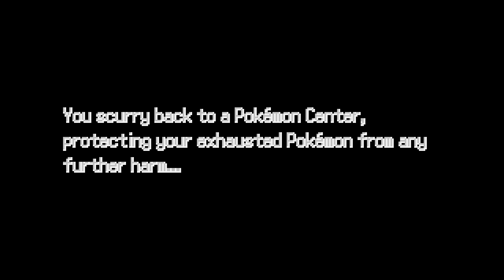DAYBRAKE EP. 7: "¡DAME MI PRIMERA MEDALLA!"